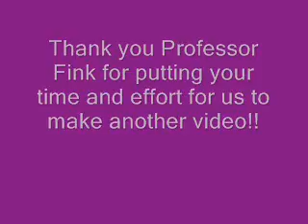Professor Fink Reviews the CAT Posterior Muscles of the Leg (4); Anatomy dissection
Professor Fink Reviews the CAT Posterior Muscles of the Leg; Gluteus maximus; Biceps brachii; Semimembranosus; Fibularis; Gastrocnemius; Soleus; Tensor fascia lata

for more on Biology, Anatomy & Physiology

Down-loadable e-books of the Lecture Outlines by Professor Fink (as well as "hard copy" versions) can be purchased from the WLAC Bookstore Check-out professor fink's web-site for additional resources in Biology, Anatomy, Physiology & Pharmacology

Down-loadable e-Books of the Lecture Outlines by Professor Fink can be purchased